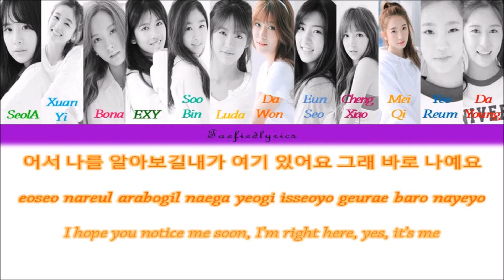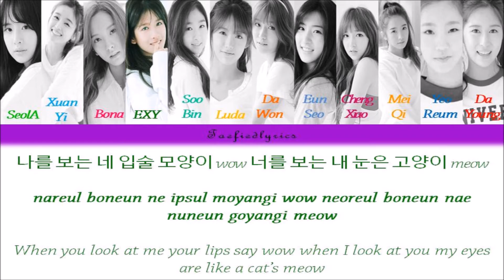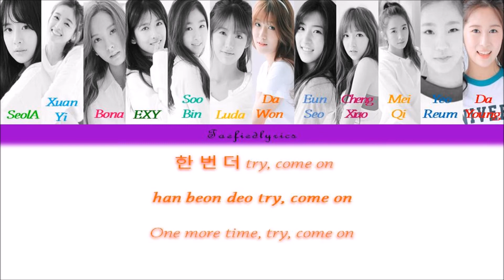Cosmic Girls(WJSN)(우주소녀) - Catch Me Colour Coded Lyrics (Han/Rom/Eng) by Taefiedlyrics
Cosmic Girls's song "Catch Me" with Hangul, Romanization and English subs!
Catch Me
Album: [EP] WOULD YOU LIKE?

SeolA, Xuan Yi, Bona, EXY, Soobin, Luda, Dawon, Eunseo, Cheng Xiao, Mei Qi, Yeoreum, Dayoung

Lyrics/작사: 서지음
Composer/작곡: Shockbit, Deekei, Rebecca Johnson
Arranger/편곡: Shockbit